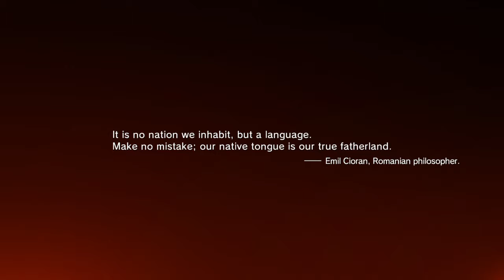METAL GEAR SOLID V: THE PHANTOM PAIN - Opening Video